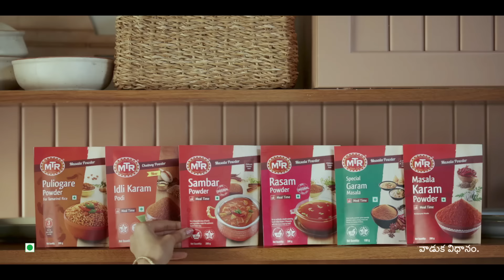MTR NEW MASALA RANGE TELUGU (30 SEC)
MTR Masalas stand out for numerous exceptional qualities. Crafted from the finest hand-picked ingredients like Chillies from Bydagi and Jeera from Rajasthan, our Masalas undergo a rigorous 28+ point quality inspection process. They are meticulously crafted to deliver that cherished authentic homemade flavor. But what truly sets them apart is the magic that lies in your hands.